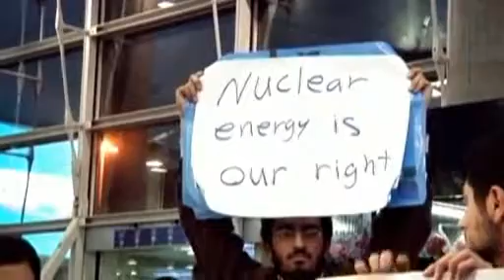Iran threatens action against U.S.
Reuters reports 30 January 2012.

'Iran threatens to respond to any U.S. aggression in a crushing manner amid heightened tensions over Iran's nuclear programme.'